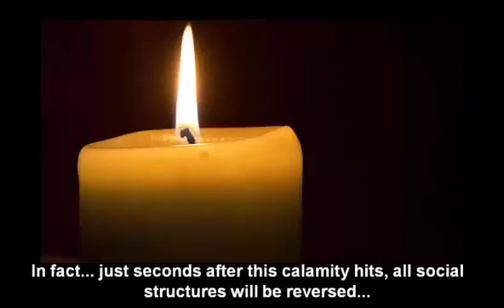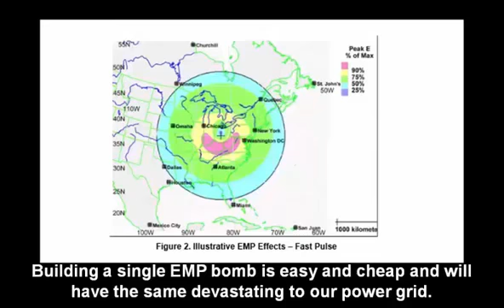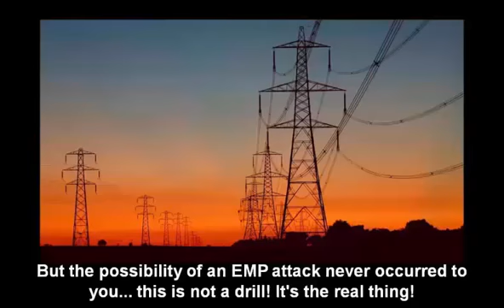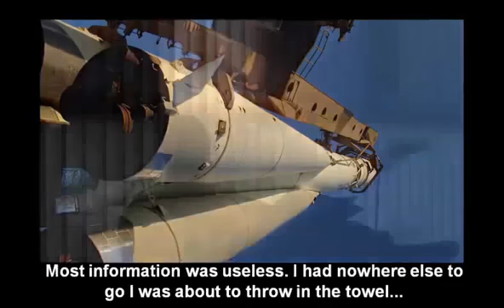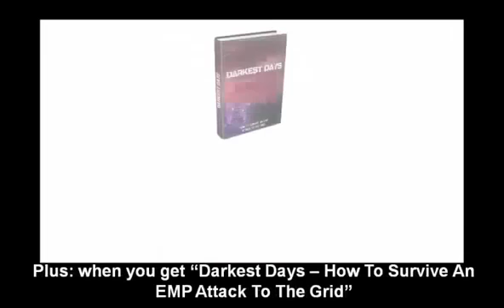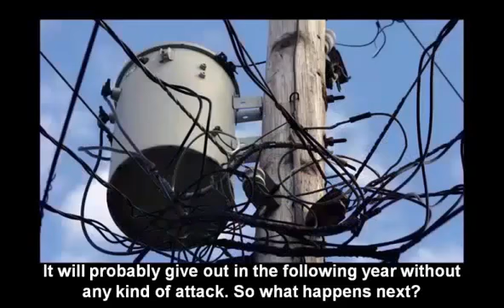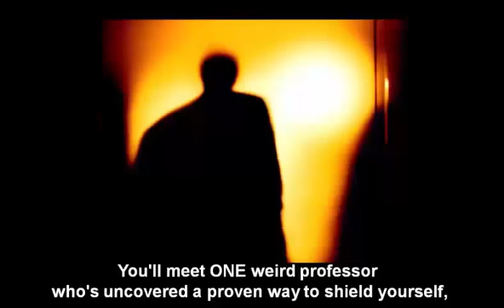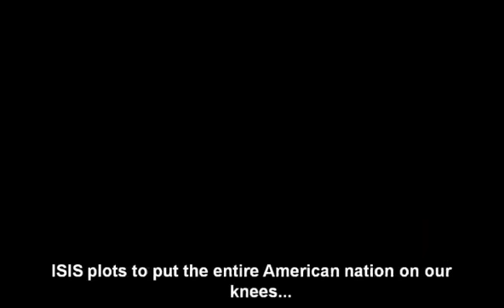dockidds End Times News: 1/1/15 The Antichrist Barack Obama Will Become Satan Incarnate SO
for your COPY to be PREPARED and READY. click here XXXXXXXXXXXXXXXXXXXXXXXXXXX I want to give special thanks to dockidds for releasing End Times News/Prophecy Update:.

for your COPY to be PREPARED and READY. click here XXXXXXXXXXXXXXXXXXXXXXXXXXX I want to give special thanks to dockidds.

The Antichrist Barack Obama will be Fully demon possessed soon!